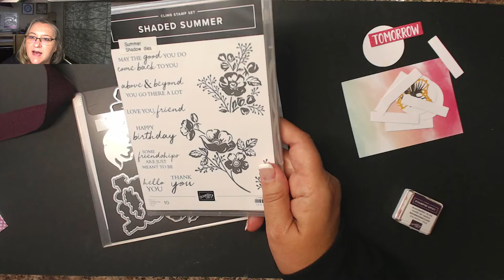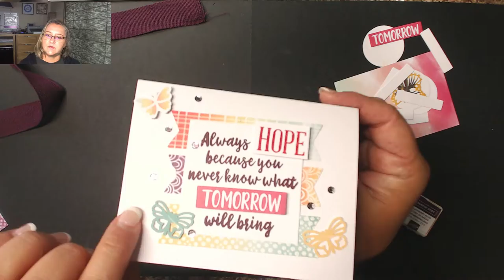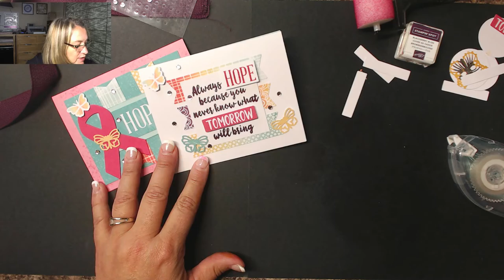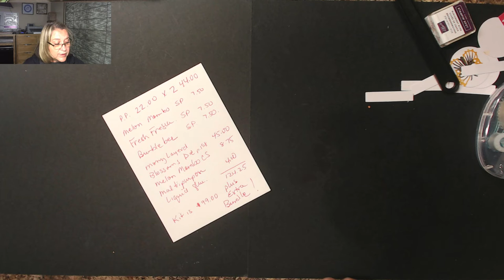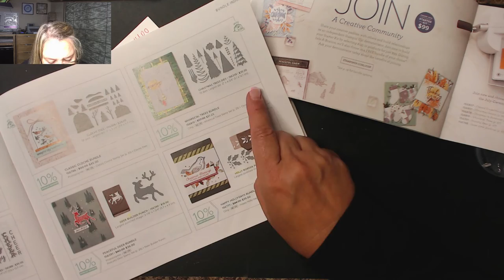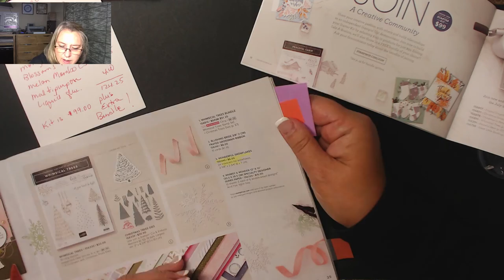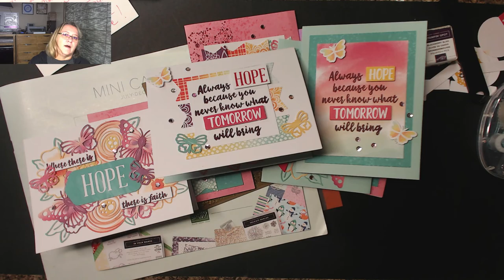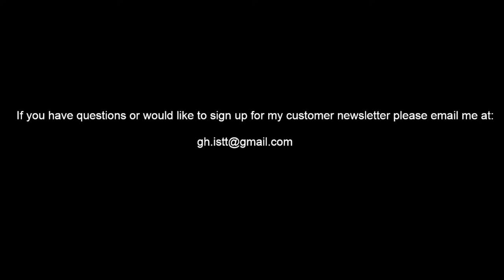Paper Pumpin Alternative August 2021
Paper Pumpkin Alternative, August 2021.   Great cards you can use for may different occasions including the upcoming Breast Cancer Awareness Month in October!